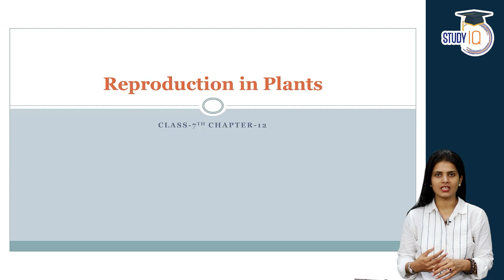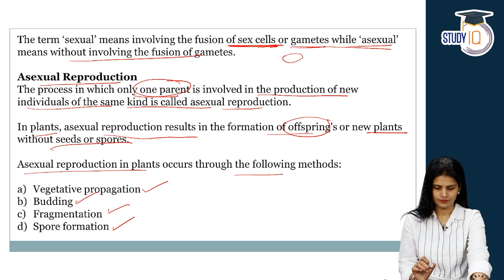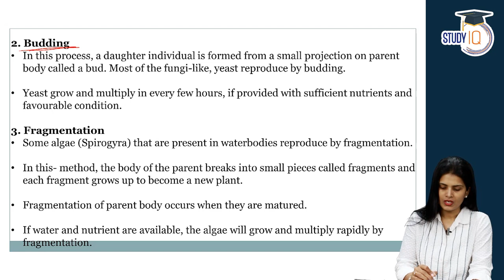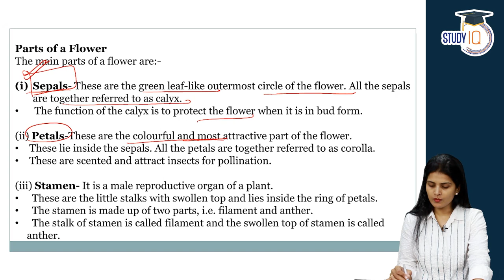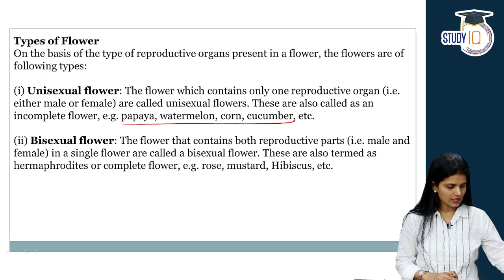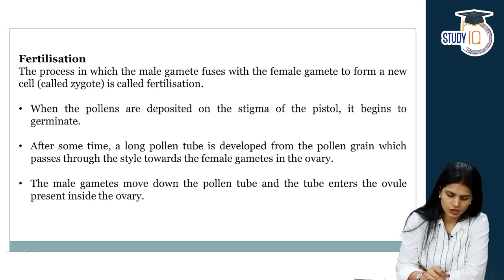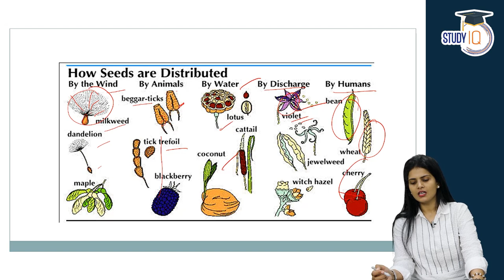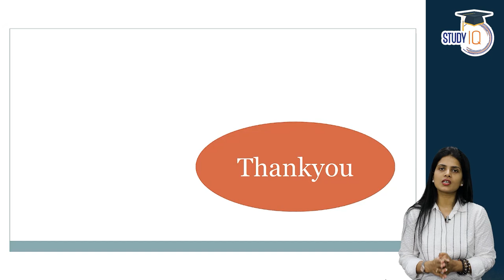NCERT for UPSC & State PCS Exams - NCERT Science Class 7, Chapter 12 Reproduction In Plants